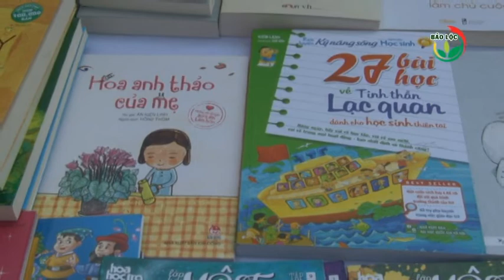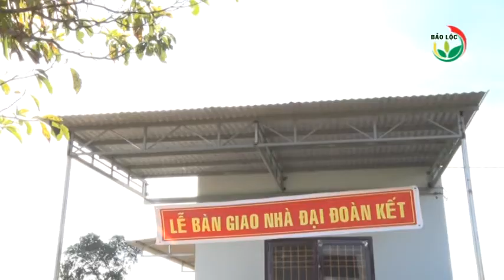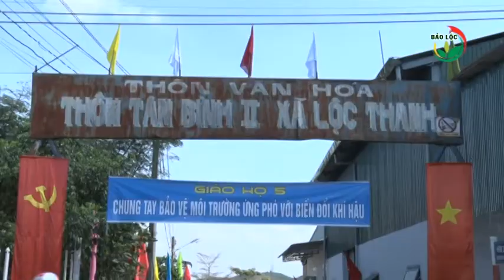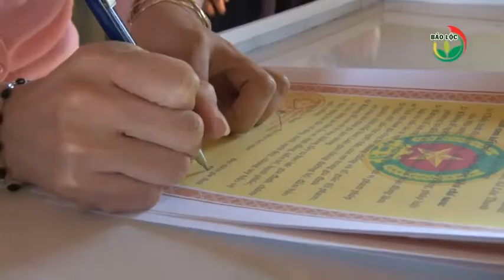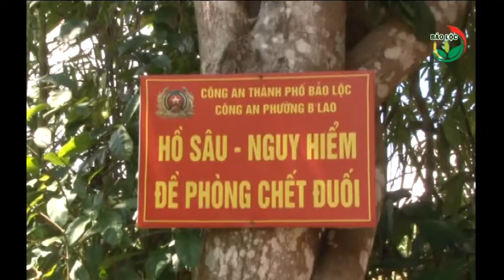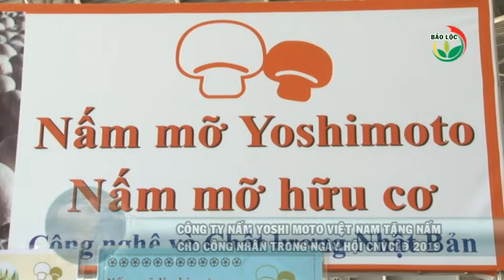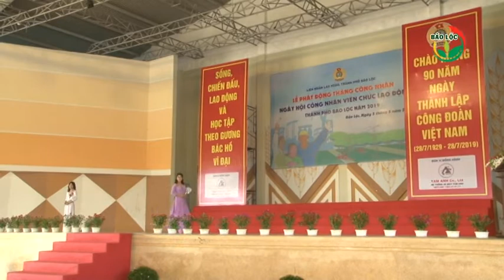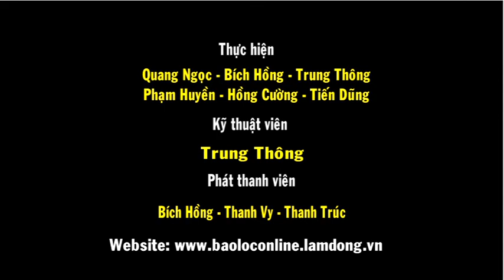Thời sự 07-05-2019